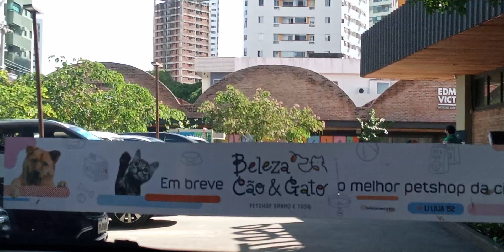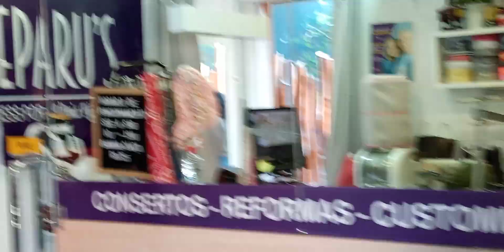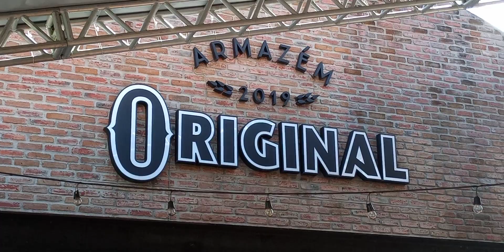Mais um pouco do Recife.Indo para o bairro da Torre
Indo almoçar no mercado da torre bairrodatorre Recife PE